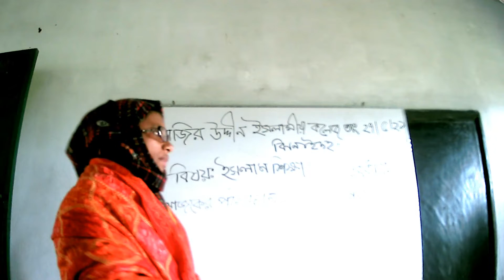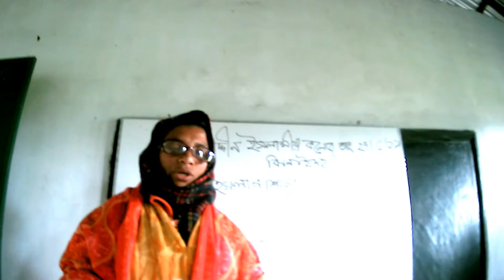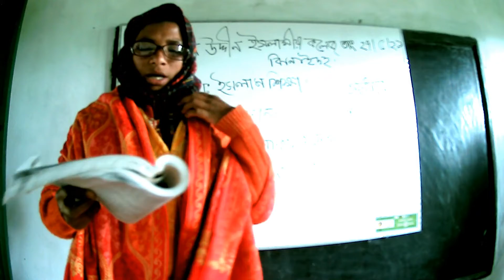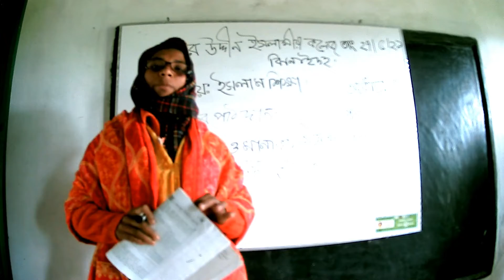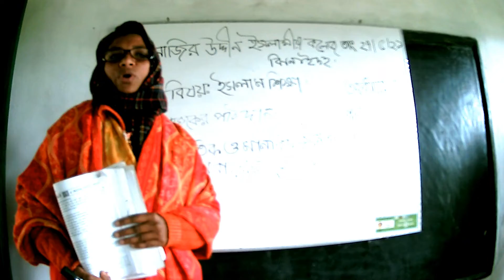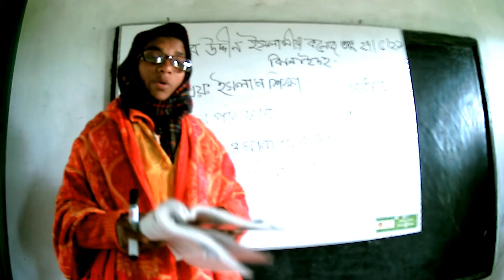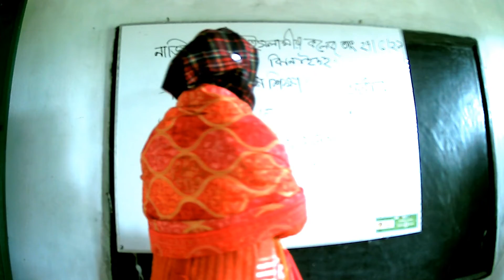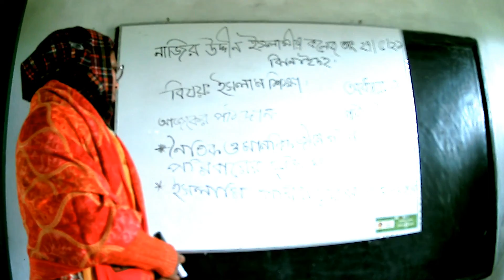ইসলাম শিক্ষা, ১ম পত্র, অধ্যায় ৩, পাঠ ৪,নৈতিক ও মানবিক চরিত্র গঠনে পরিবারের ভুমিকা।